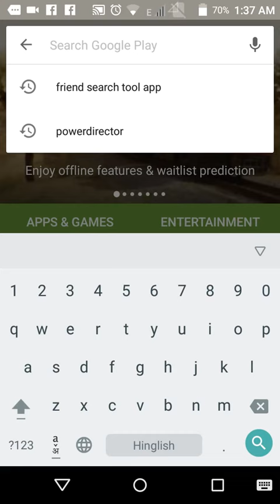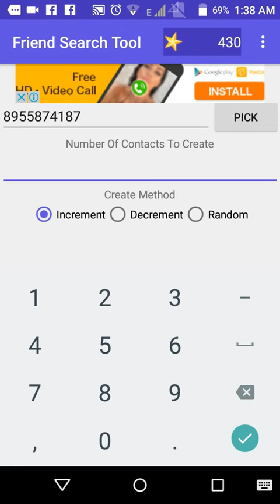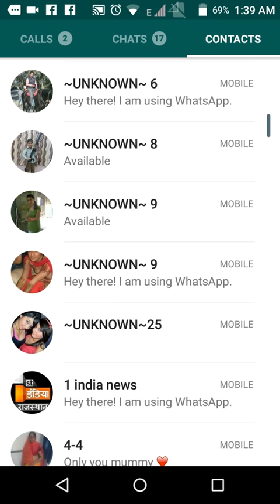girlfriend boyfriend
Hii friends ... you may sure get girl whatsapp number with using this app . I am sure you really like and enjoy this app . Get girls numbers and how to get girl WhatsApp number solutions in this appso youcan Easly useand get girl numbers ... if you like my video then share and comment on this video and please don't forget  subscribe it